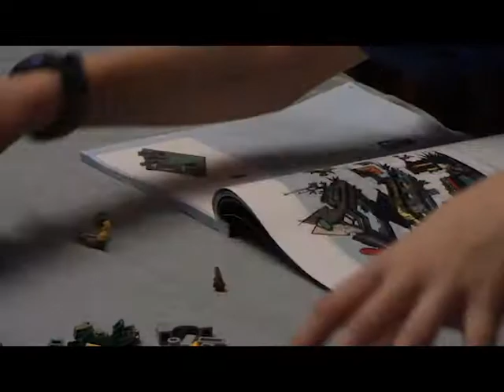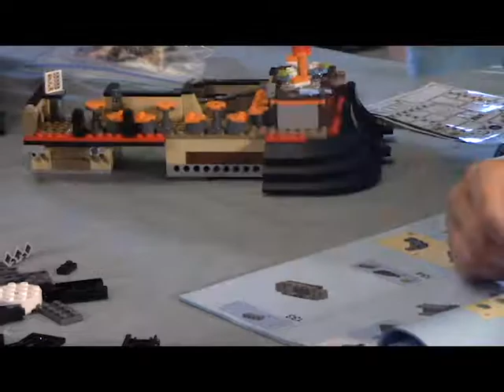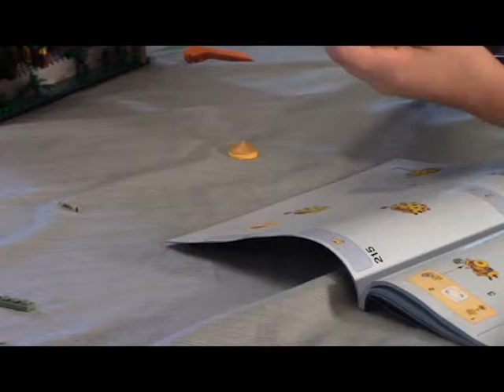Lego Ninjago Movie-Ninjago City Speed Build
Remember to put whatever content you want me to do for a future video in the comments section below!!!